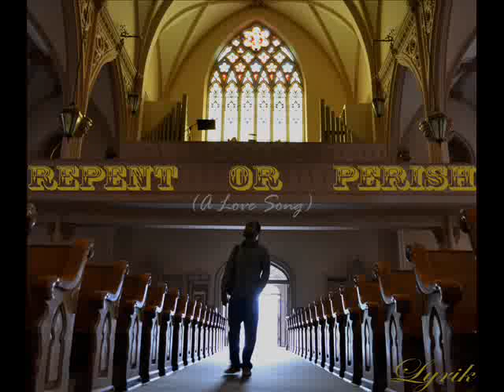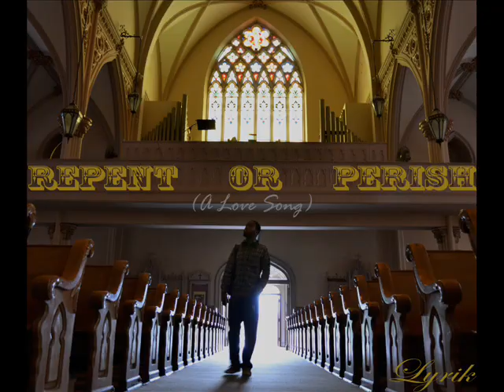Lyrik-God is in Control